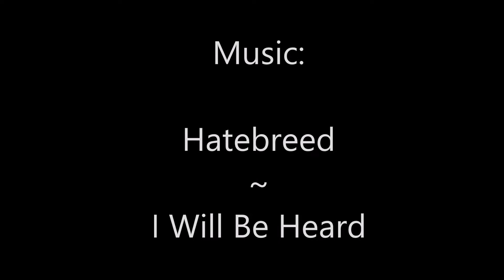Logan Sease Bench 1/15/21